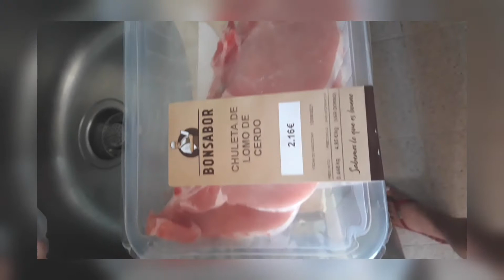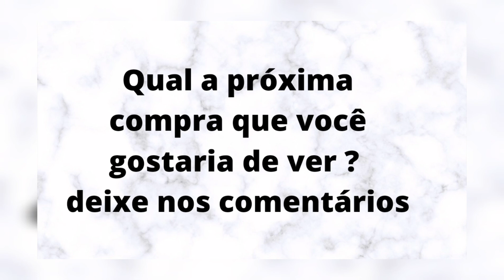Gastando 50 euros em carne na Espanha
Oi gente, tudo bem? No video de hoje compramos 50 euros em carne.
Oque você compraria aí na sua cidade?

até o próxima!

Se você  tem alguma sugestão deixe nos comentários.

Classificação:  ✅,  recomendado para menores de 18 anos.

Gênero: compras internacionais